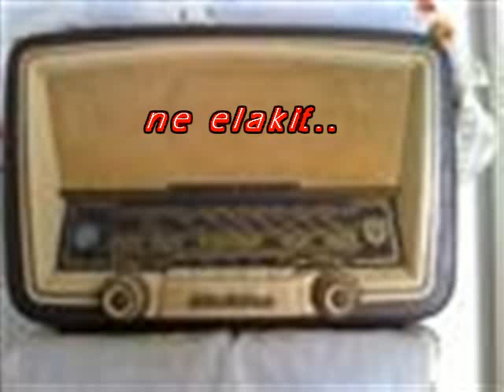AN EIXES KARDIA STATHIS KAZANTZIDHS nefelaki